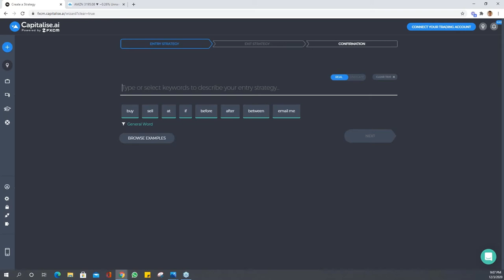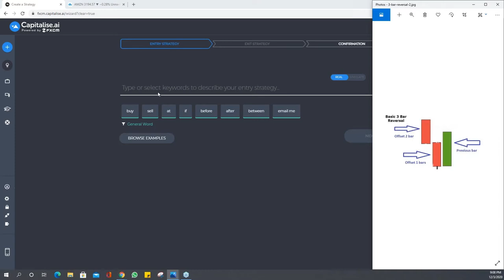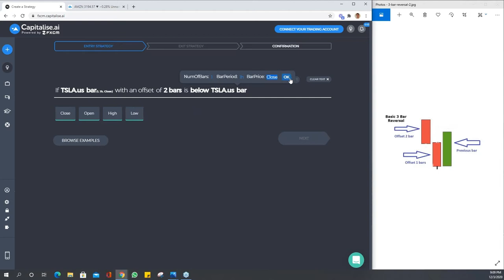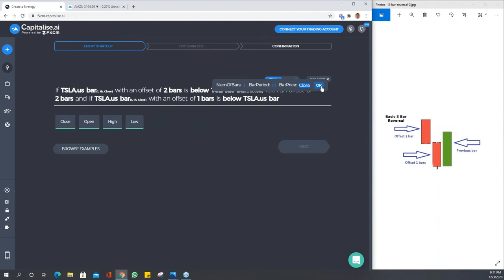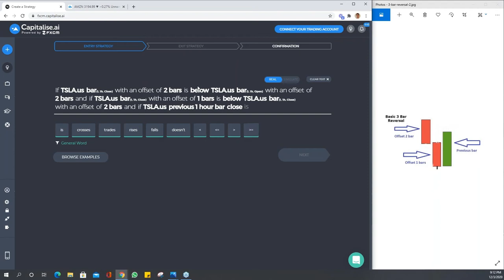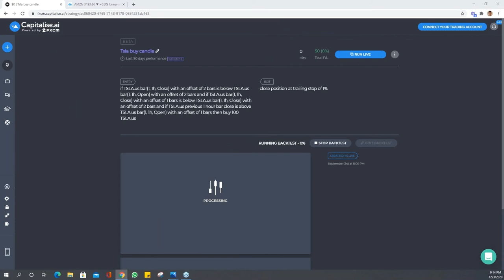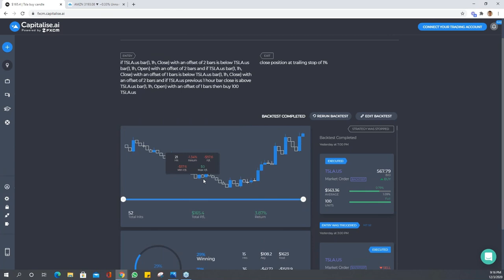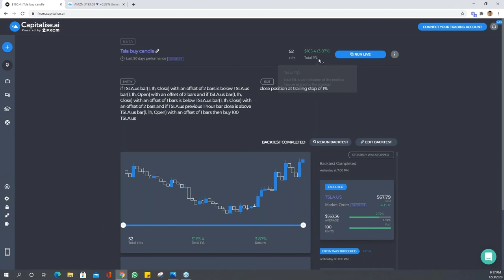How to automate candlestick pattern trading strategies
Watch this snippet from Capitalise.ai webinar for FXCM traders. In this online training, we go step-by-step to show you how to fully define, backtest & automatically execute trading strategies based on candlestick patterns.

With Capitalise.ai you can do that with everyday English, Easily & quickly, using zero coding!